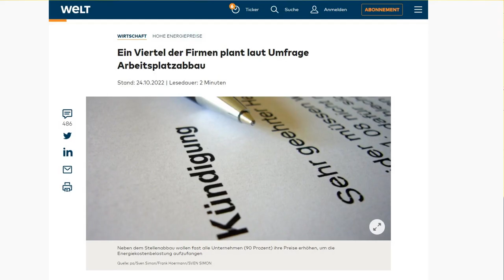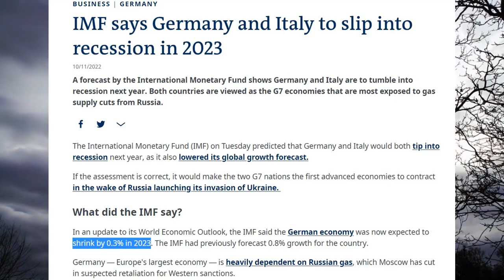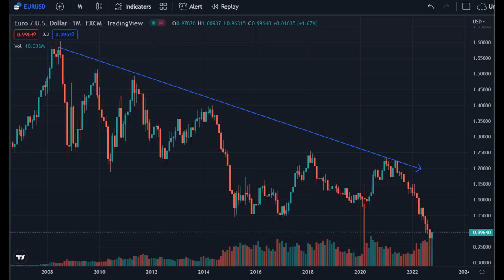German Deindustrialization: How Bad Will It Get?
25% of German companies plan to cut jobs because of the rise in energy prices. An increasing number are closing or relocating. What will be the consequences for Europe's largest economy?